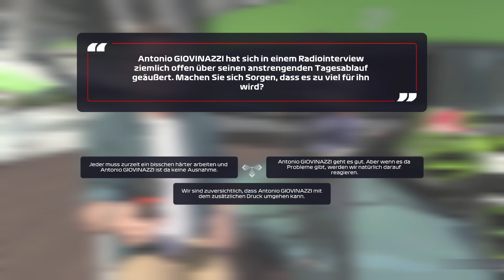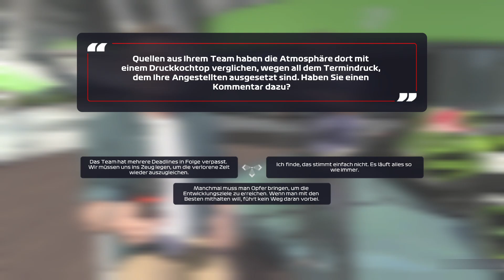UNSERE "F1 2020 LEGENDE" KOMMT ZUM PORSCHE-TEAM! • 119 🏁 F1 2021: My Team [GERMAN/DEUTSCH]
🎮 Dies ist ein Let's Play. Gespielt wird F1 2021 (PC Version) - My Team von EA Sports. Das Spiel erschien im Jahr 2021.

🖥️ Die genutzten Mods für den MyTeam-Modus findet ihr hier:
- Livery-Mod:
Speziallackierung nur für meinen Kanal entworfen.